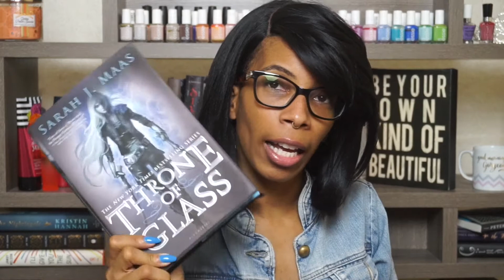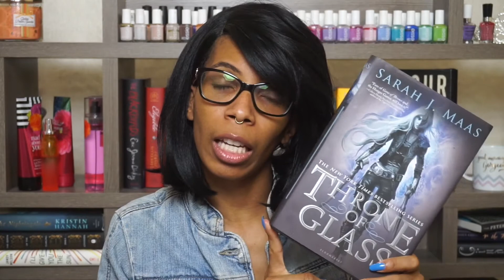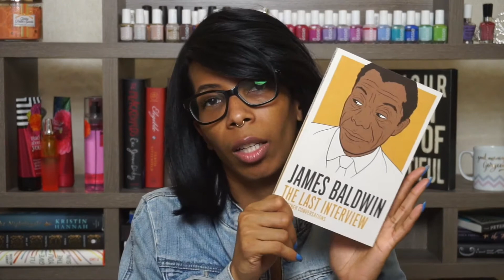June & July Wrap Up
Here is the small amount of books I read for the months of June and July! Reading has slowed down since I have been enjoying the summer.

Snapchat: MegtheMaven (most active social media)
Periscope: MegTheMaven
GoodReads: MegTheMaven